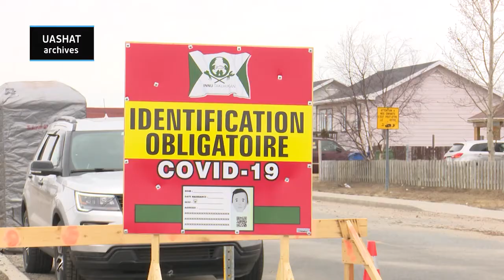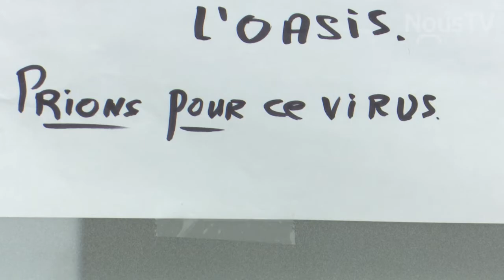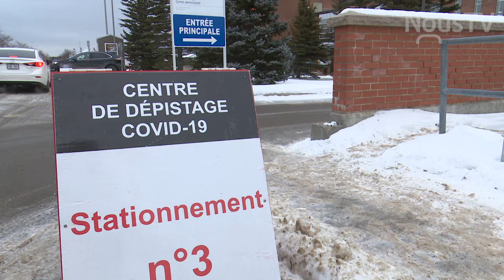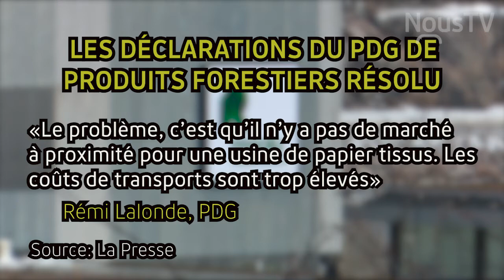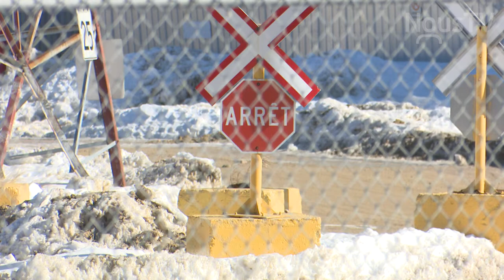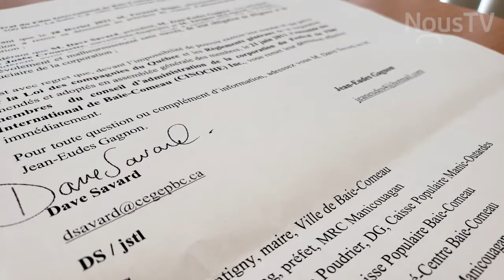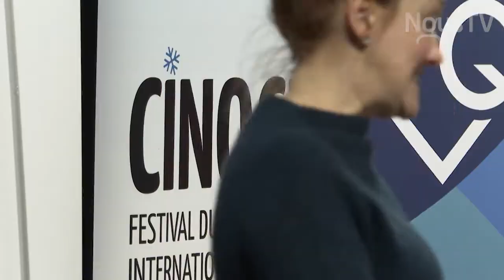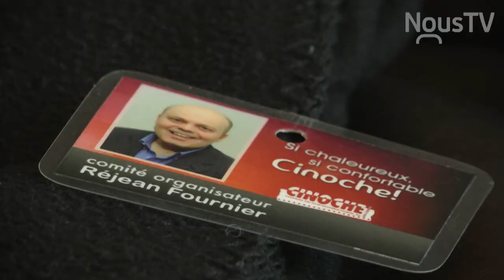Connecté Baie-Comeau -17 mars 2021-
Cette semaine à Connecté Baie-Comeau:
-Un an de pandémie sur la Côte-Nord
-Un «énorme plan» pour l'industrie des pâtes et papiers
-La démission du CA de Cinoche critiquée par un expert